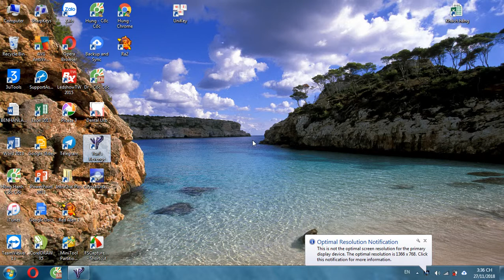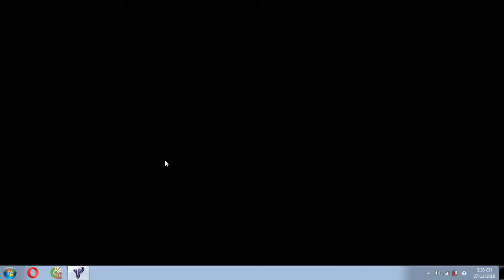RA2 YURI Switzerland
Free for all map
1 vs 3 computer brutal
Map with rich of gold and oil field